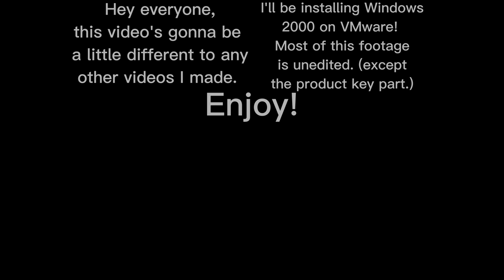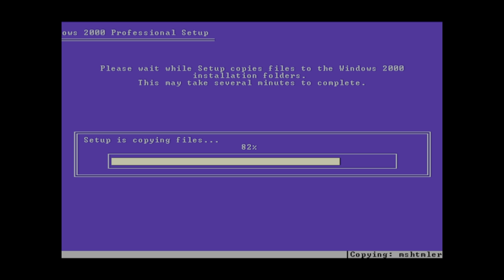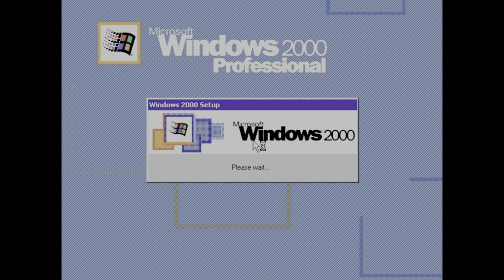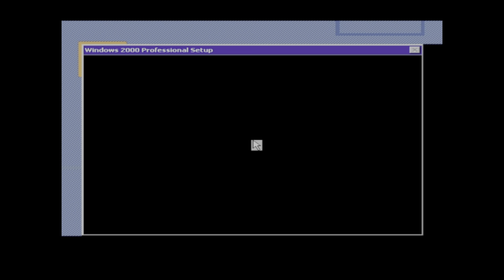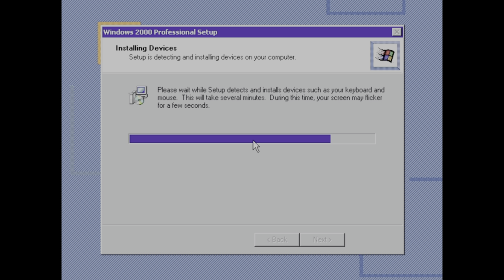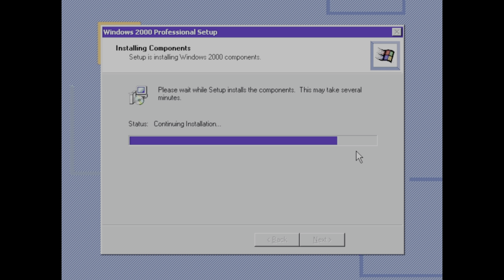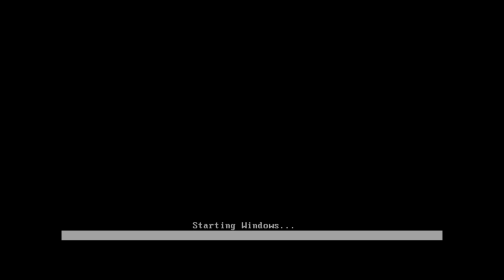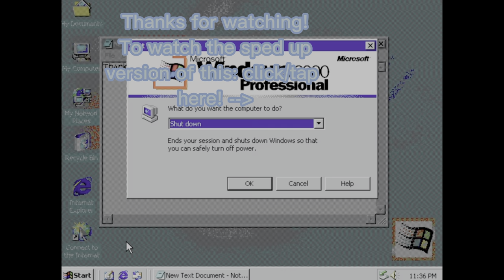Windows 2000 Installation Video [Unedited]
Windows XP Installation Theme by Microsoft